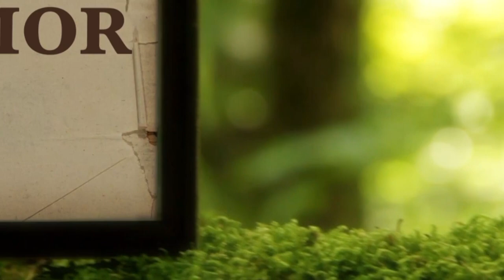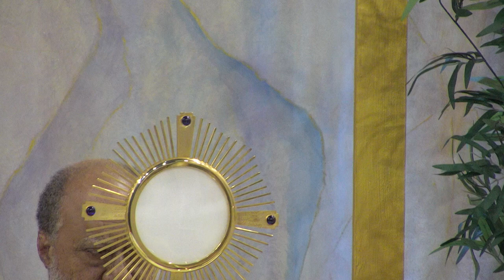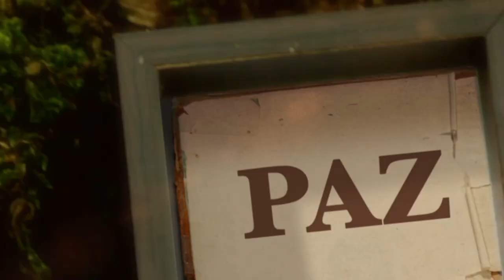La Biblia Ilumina Tu Vida: Jueves 30 de Junio del 2022